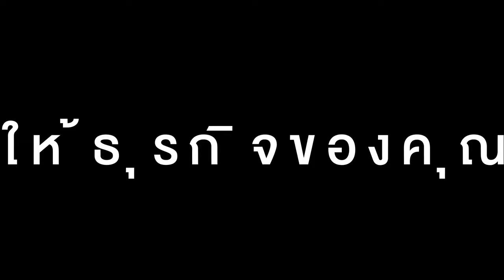ถ้า ‘เปลี่ยน’ แล้วดีกว่า คุณจะเปลี่ยนหรือไม่?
หากคุณคือเจ้าของธุรกิจ SME นี่คืองานสัมมนาทางเทคโนโลยีที่คุณพลาดไม่ได้
งานสัมมนาที่จะ ‘เปลี่ยน’ ควาดคิด เปิดมุมมองใหม่ๆ ด้านนวัตกรรมในโลกปัจจุบันเพื่อนำมาพัฒนาธุรกิจของคุณ ให้สามารถลดต้นทุนได้มากขึ้น กำจัดรายจ่ายที่ไม่จำเป็น พร้อมกับทำให้โครงสร้าง IT ของคุณแข็งแกร่งและทันสมัย เพราะ ‘เปลี่ยนแล้วดีกว่าเดิม ! ’ แน่นอน
จึงนำมาสู่งาน Innovated Thai Infrastructure Cloud: It’s Time to ‘CHANGE’ หรือ ‘ยกระดับความคิด เปลี่ยนธุรกิจสู่คลาวด์’ ที่รวมผู้ที่อยู่ในแวดวง IT และกลุ่มธุรกิจที่มีการนำนวัตกรรมด้านคลาวด์มาใช้จริง เพื่อ ‘เปลี่ยน’ รูปแบบการจัดการของธุรกิจไปสู่สิ่งใหม่ ที่ดีกว่าเดิม! ร่วมพูดคุยและแชร์ประสบการณ์ วันที่ 22 ธันวาคม 2563 เวลา 12:00-17:00 น. ณ สำนักงานส่งเสริมเศรษฐกิจดิจิทัล (depa) ห้อง 707 ชั้น 7
งานสัมมนาแบบนี้ ไม่มีค่าใช้จ่าย อย่ารอช้า คลิก ลงทะเบียนได้เลย!